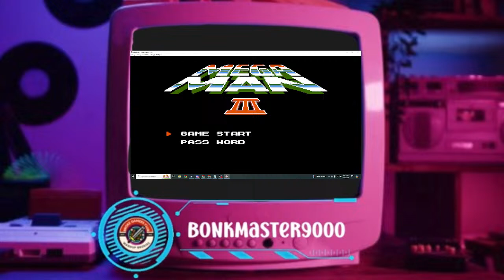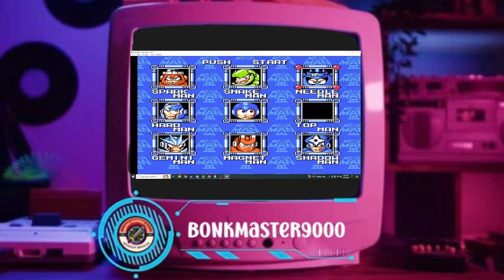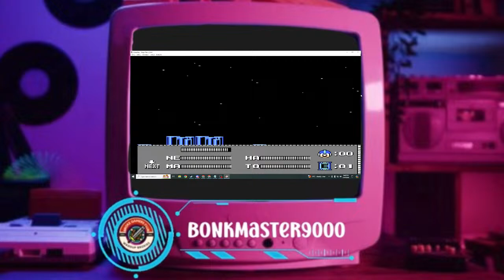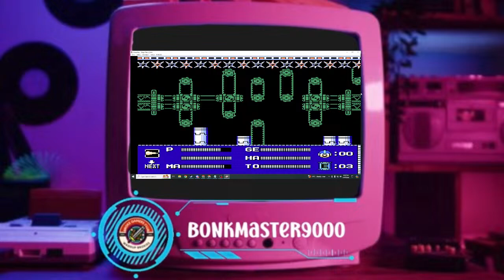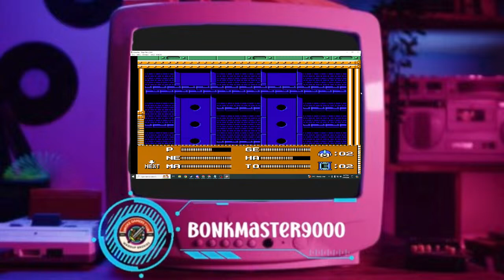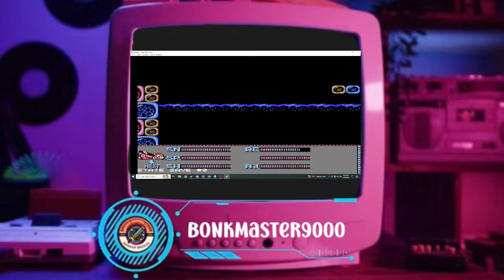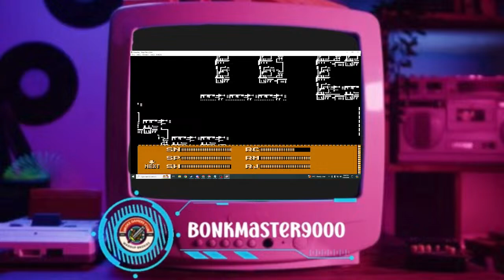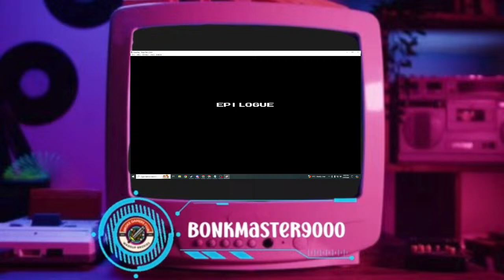Let's play classic megaman 3! (Broke Gamers Style)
Join us in playing through classic megaman games. Played by Bonkmaster9000 featuring your commentators: JKPro and Dudoi